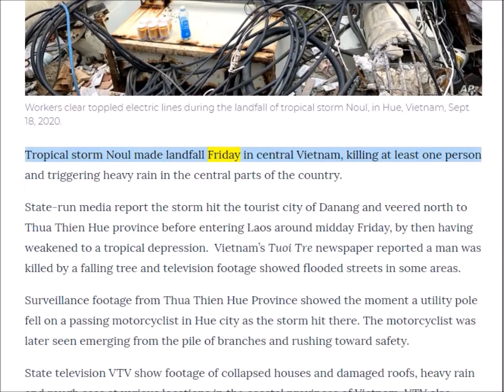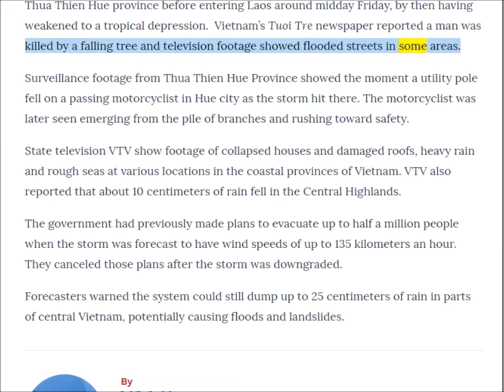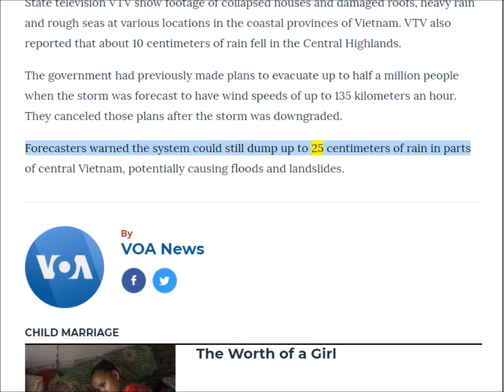英語ニュース読み上げ Tropical Storm Noul Makes Landfall in Central Vietnam 20200918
20200901 Czech Senate Leader Declares 'I Am a Taiwanese' in Speech to Self Ruled Island's Parliament